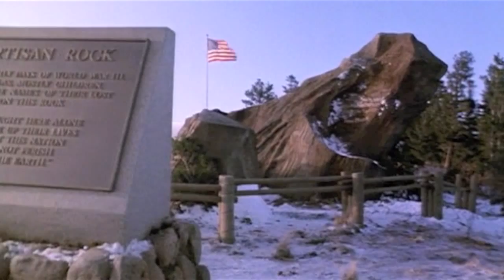DA feat. SCHLOCKMASTER : Resistance Music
The FIRST Music-Video from the new DA feat. SCHLOCKMASTER:
RESISTANCE MUSIC - LP coming winter of 2011.